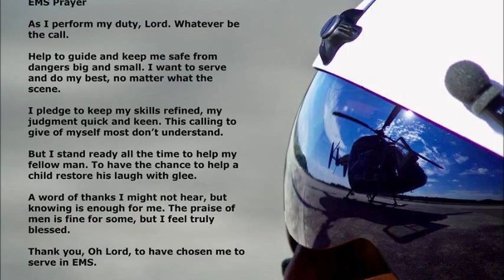Hutch Field Ops 2014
A little video I put together of the Hutch CC Field Ops that I participated in. This was a very fun and enjoyable opportunity. Most of the pics I took myself but some were taken by HCC staff. The video at the end was all mine. Thanks again to the LifeTeam crew for the awesome helicopter riding experience!! See everyone next year. as a Paramedic Student!!